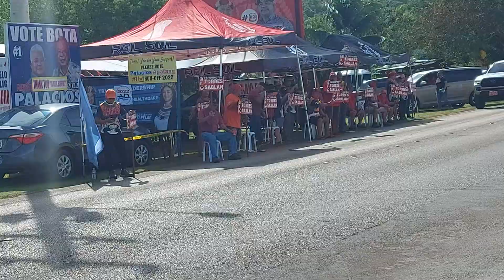everyone yelling 1 and dance hot day Palacios and apatang last day vote run off election saipan